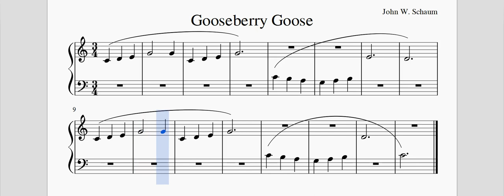Gooseberry Goose - John W. Schaum Piano Course (Pre A)